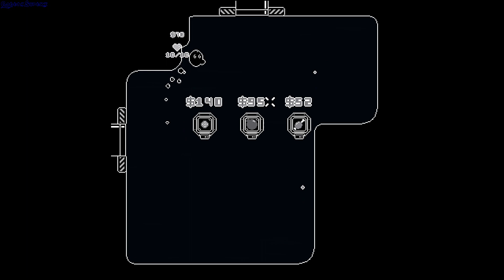Brave Bubble Heart gameplay - GogetaSuperx